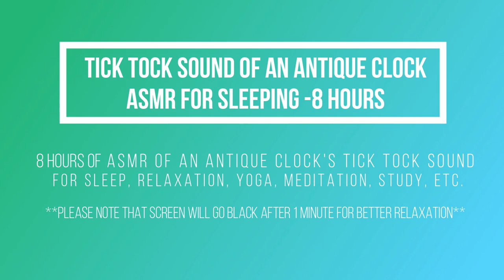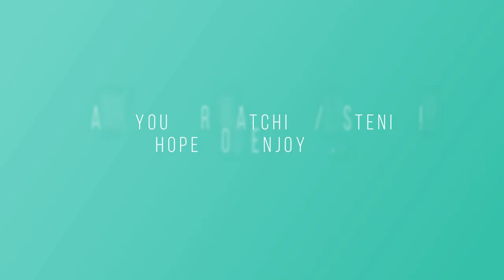Antique Clock-Tick Tock ASMR sound 8hrs- Screen black after 1 minute. Yoga, Sleep, Relax, Study, etc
Antique Clock - Tick Tock ASMR sound 8 hours with background going black after 1 minute- ASMR white noise which aids for sleep, meditation, yoga, relaxation, study, etc.